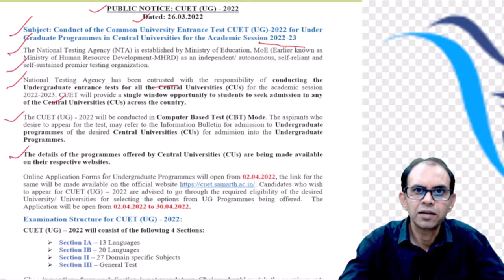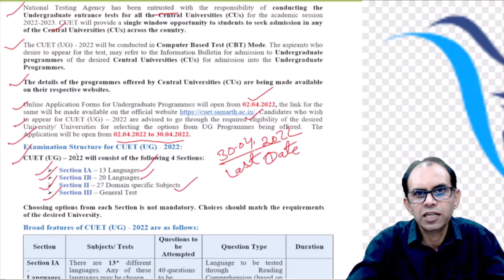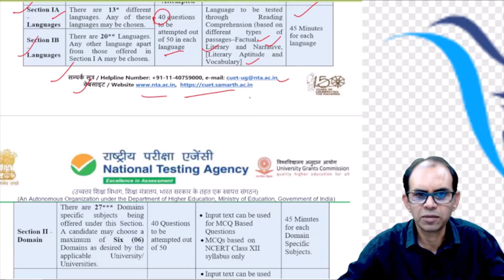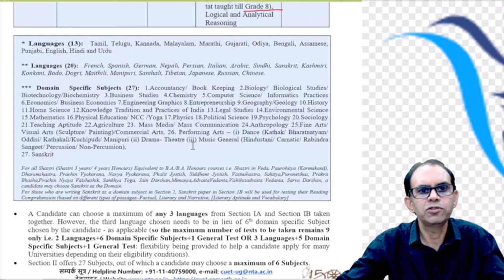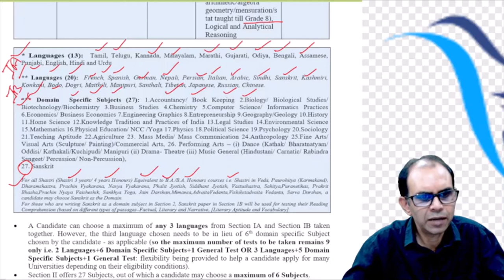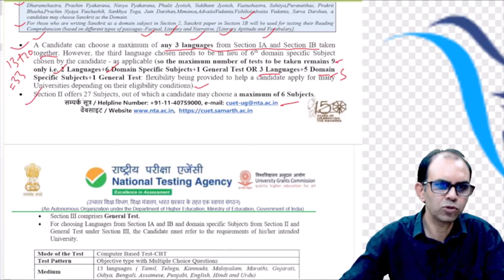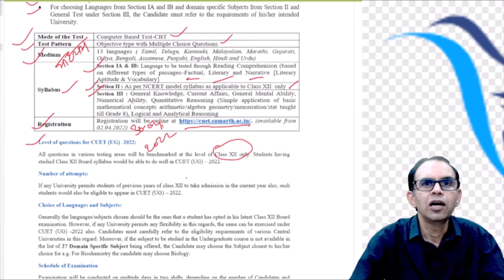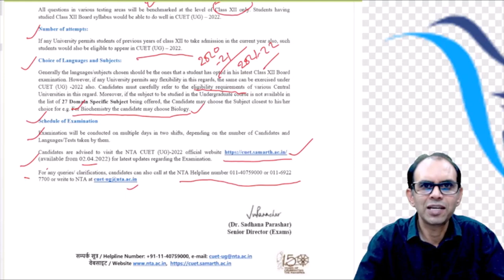CUET UG 2022/CUET (UG) 2022 Exam Pattern and Syllabus/CUET (UG) 2022 परीक्षा की तैयारी कैसे करें?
इस वीडियो की सहायता से आप CUET-UG-2022 परीक्षा के लिए आवेदन कर सकते हैं । इसमें इस परीक्षा के पेपर के पैटर्न और सिलेबस के विषय में विस्तार से बतया गया है । इस परीक्षा में शामिल होकर आप भारत के किसी भी सेंट्रल यूनिवर्सिटी में प्रवेश के लिए एक कॉमन टेस्ट दे सकते हैं । यह परीक्षा स्नातक कोर्सेस अर्थात बीए, बीएससी, बीकॉम, इत्यादि में एडमिशन के लिए आयोजित की जाएगी । यह परीक्षा जुलाई, 2022 के पहले अथवा दूसरे सप्ताह में आयोजित की जाएगी । नीचे दिए गए लिंक्स पर क्लिक करके सभी अपेक्षित
 जानकारी प्राप्त कर सकते हैं :